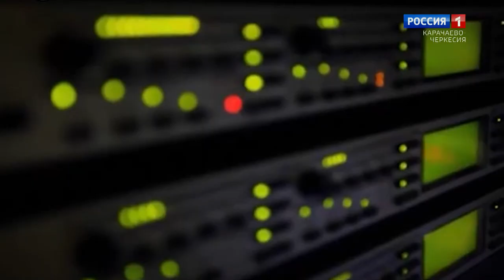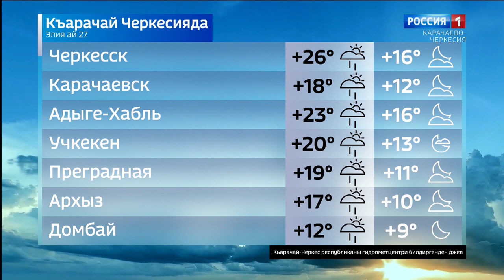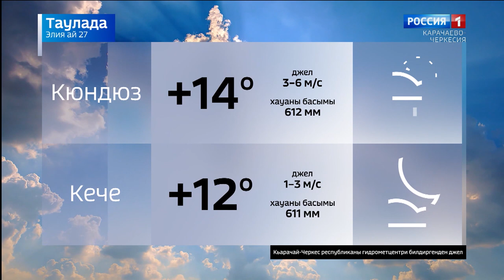Вести на карачаевском языке 27.07.2022